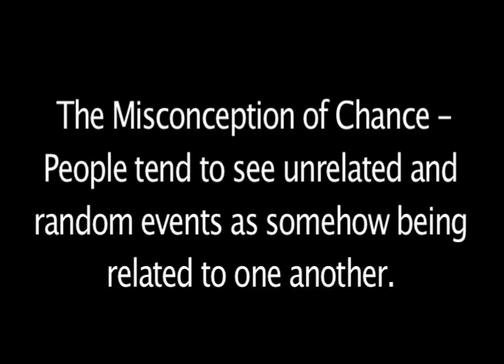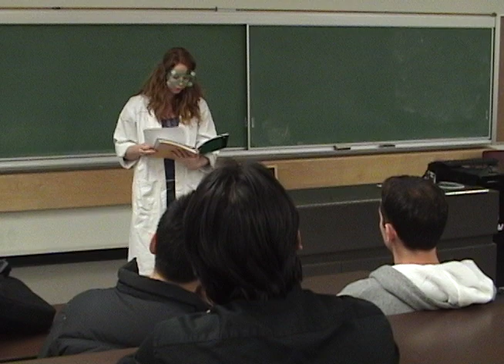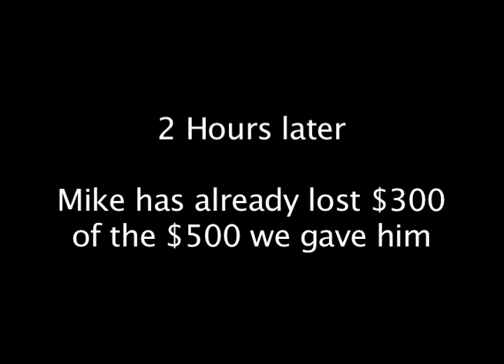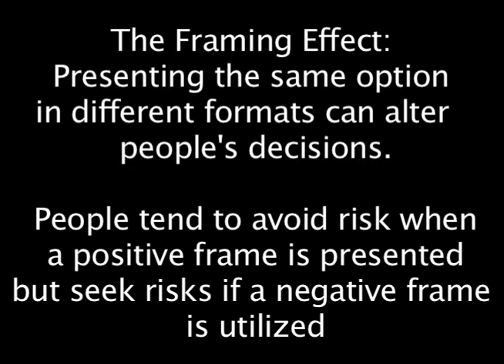COHR 302- Decision Making Biases Video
Brent Carpenter
Danielle Pelletier
Junaid Islam
Steven Lee